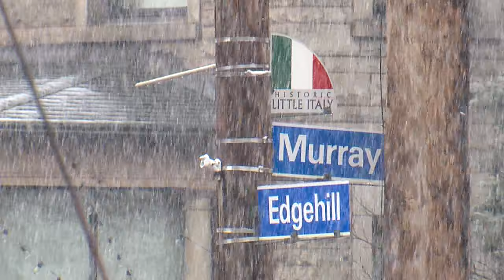College student robbed at gun point in Little Italy